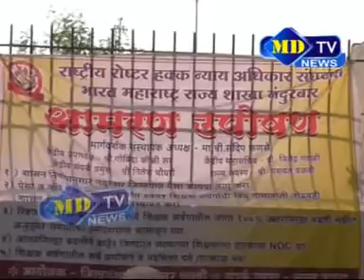03 11 2016 News